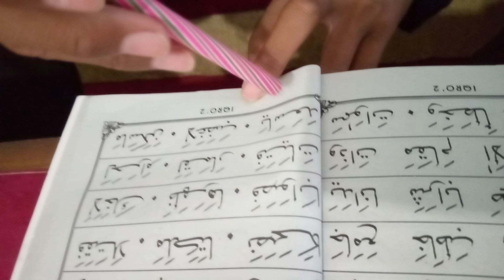DANI BELAJAR MENGAJI MEMBACA IQRO 2 HALAMAN 22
Bismillahirrahmanirrahim ...

2. Rekomendasi Belanja Makanan

ShaLLaLLah 'Ala Muhammad ...
ALhamduLiLLahirabbiL 'Aalamiin ...